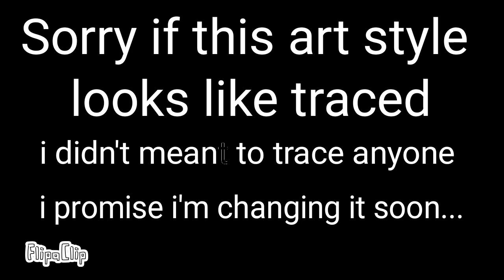Shiny Umbreon x Shiny Espeon // Mini Movie // 700 subs special